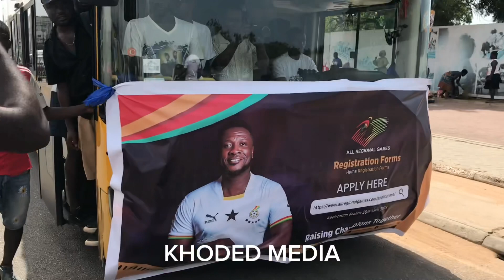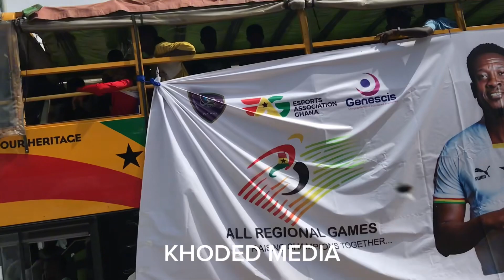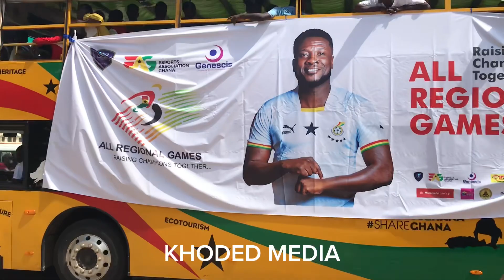BUKOM BANKU surrenders to ASAMOAH GYAN as THE BIGGEST LEGEND IN GHANA 🇬🇭as they clashes on street